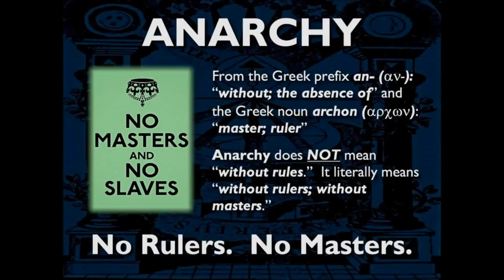Mark Passio - Nazi Order Followers & Their Nazi Loving Families